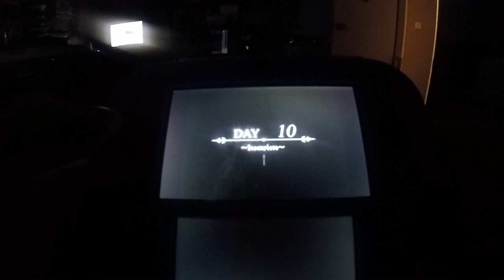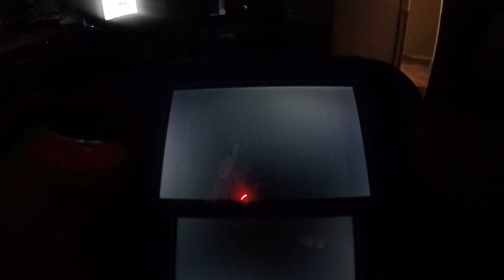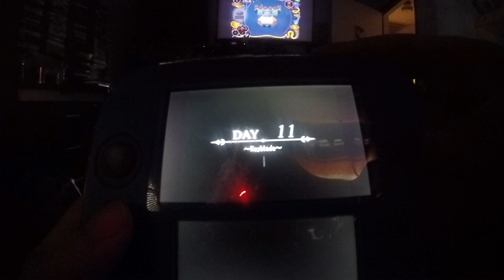kingdom hearts 358 2 days part 5